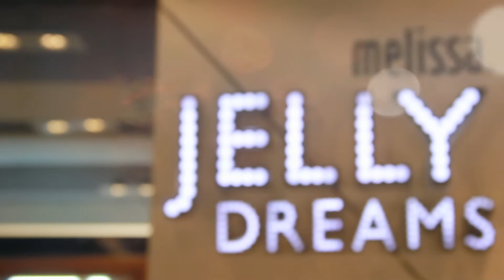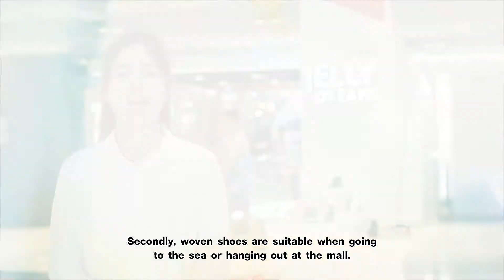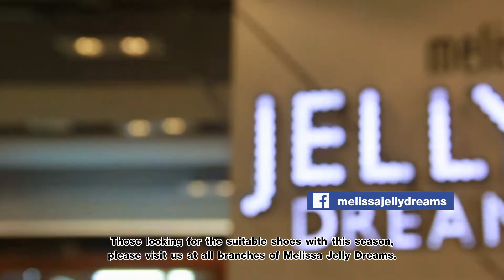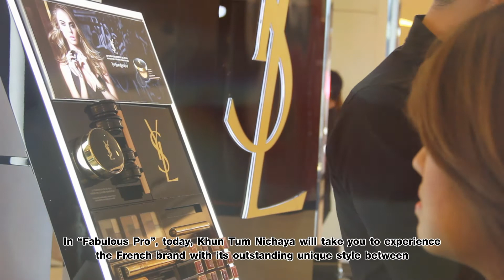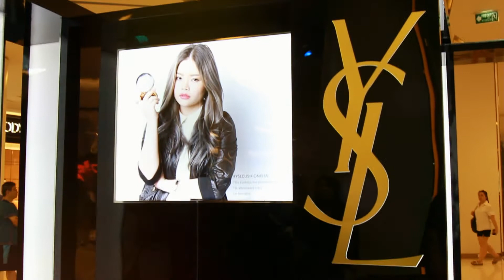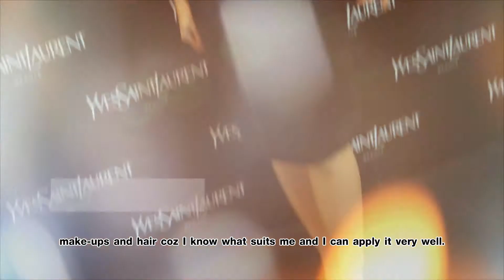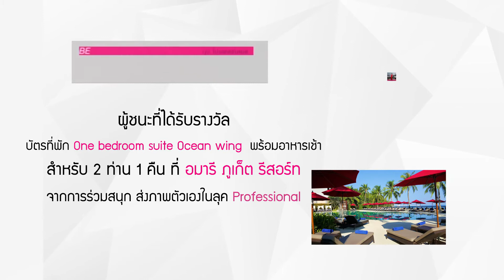Fabulous Pro: การเลือกรองเท้าให้เหมาะสมกับฤดูร้อน /อัพเดทงานในบรรยากาศ Professional กับ YSL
รายการ To be PRO fessional ตอนที่ 32 : วันพุธ ที่ 27 เมษายน 2559

ติดตามชมรายการ To be PROfessional ทาง  ททบ. 5 ทุกวันพุธเวลา 23.30น.